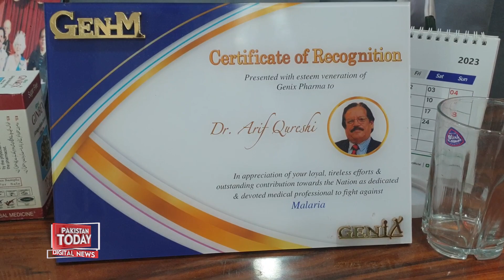Bari Eid Par Gosht Khany Main Kitna Waqfa Lazmi | Pakistan Today